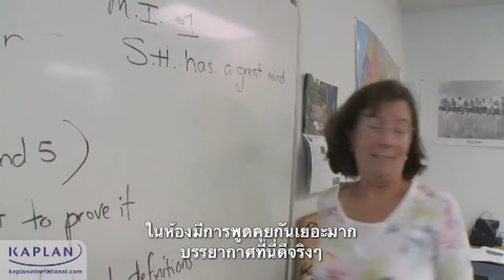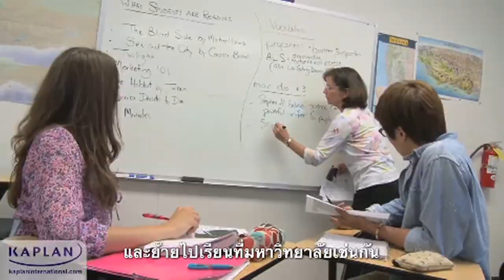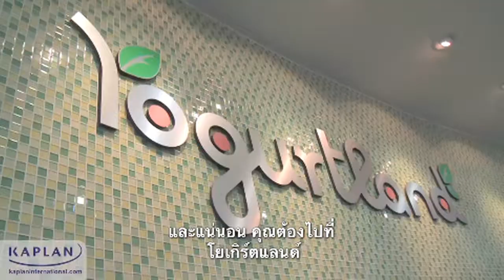เรียนต่อต่างประเทศ Santa Barbara, USA Kaplan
เรียนต่อต่างประเทศ Santa Barbara Kapan International Colleges สถาบันชั้นนำด้านภาษาอังกฤษ ด้วยประสบการณ์กว่า 70 ปี โรงเรียนกว่า 42 แห่งทั่วโลกที่ได้รับการรับรองมาตราฐานทุกแห่ง เรียนต่อต่างประเทศ หรือศึกษาภาษาอังกฤษ ซึ่งมีหลากหลายหลักสูตรและหลายเมืองให้นักเรียนได้เลือกตามความชอบและความถนัดของแต่ละบุคคล มาร่วมเป็นส่วนหนึ่งของนักเรียนคุณภาพ เปิดโลกกว้างด้วยการเรียนภาษาอังกฤษและสนุกไปพร้อมๆกัน